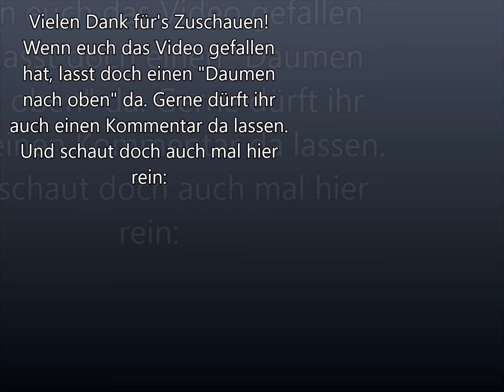Sims 3 - Haus bauen - Let's build - Villa Romantica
Hallo ihr Lieben! Eine romantische Villa, direkt am Strand... Ich würde hin ziehen! Ihr auch? Schaut es euch einfach an :-)